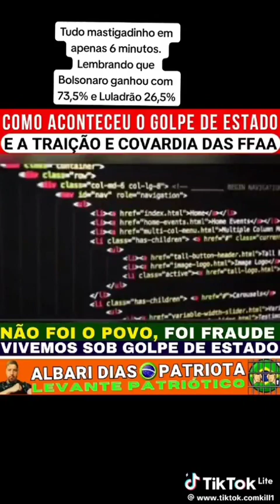O GOLPE DE ESTADO ( 2022)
Saiba toda a  verdade sobre o golpe de estado , ocorrido no ano de 2022, final do governo do presidente Jair Bolsonaro)